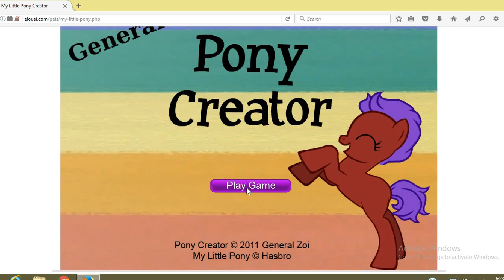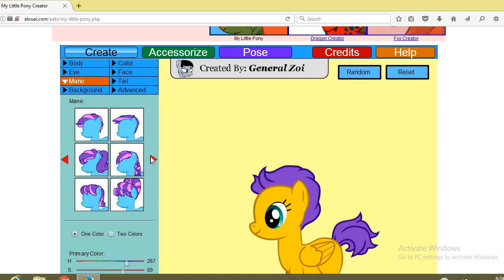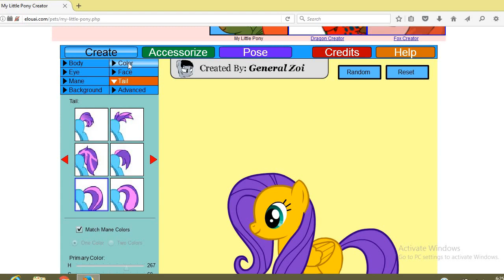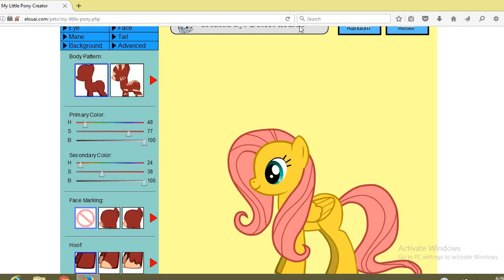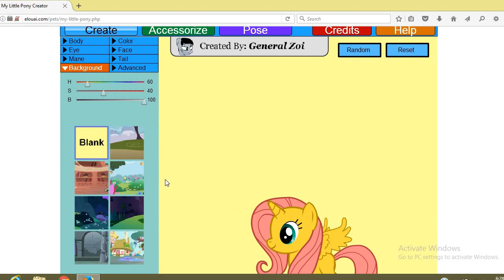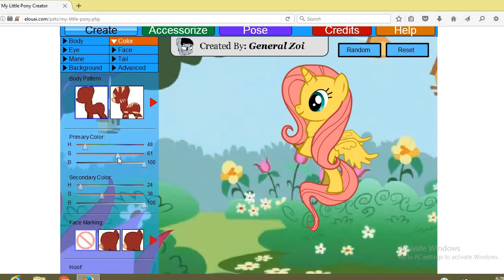making a filly flutturshy and making her a alicorn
just make a fillhy fluttershy

make your pony at